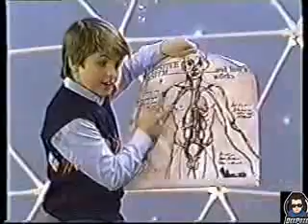Know It All's